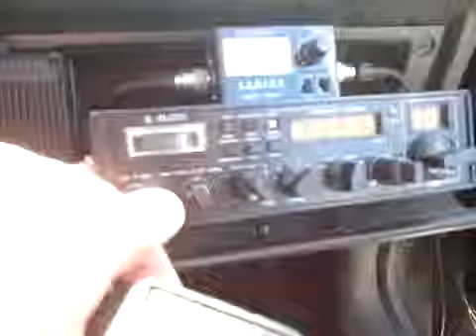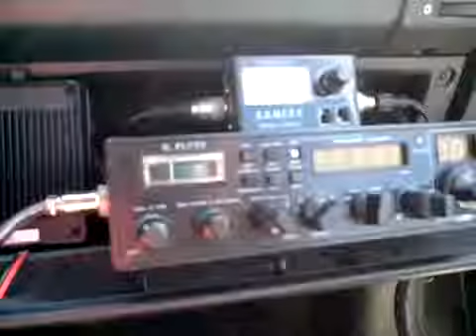14MC006 Christophe avec 14AR3941 Vincent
Contact avec le dept 59, la ville de Falempin.